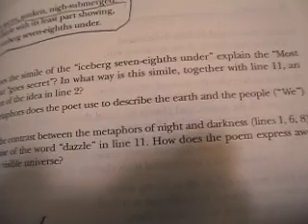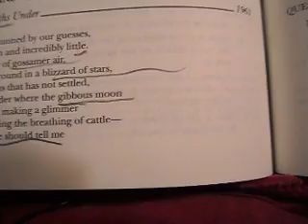Iceberg Seven-Eights Under by Abbie Huston Evans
Iceberg Seven-Eights Under